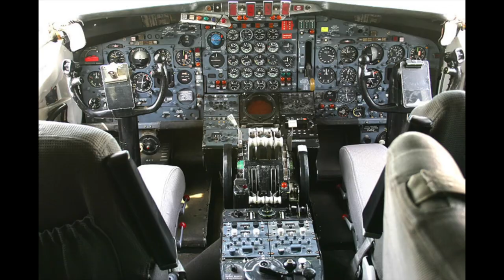Boeing's First Jet-Powered Passenger Aircraft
Today, we delve into the iconic Boeing 707, a true pioneer in the realm of jet travel. The Boeing 707, also known as the 'Seven Oh Seven,' is a legendary aircraft that revolutionized the way we travel. Introduced in the late 1950s.